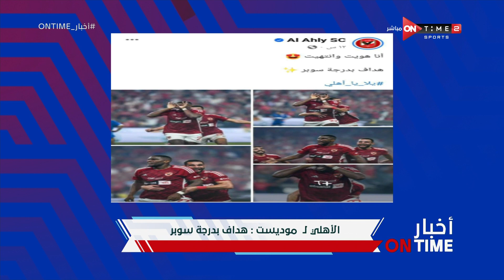أخبار ONTime -الأهلى لــ"موديست"هداف بدرجة سوبر